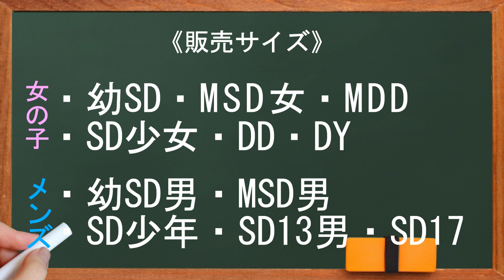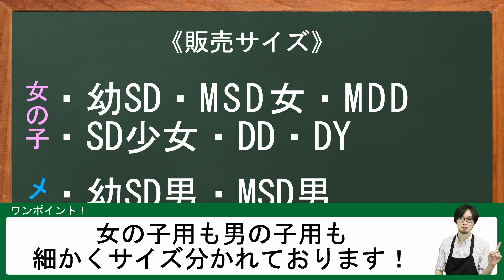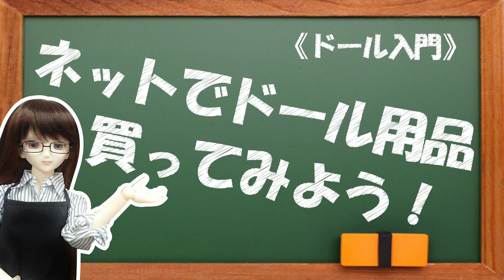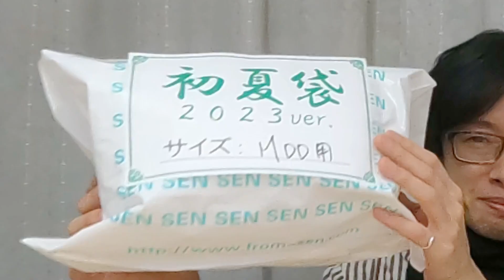《キャンペーン》『SEN初夏袋 ver.2023』初夏の福袋...その名も初夏袋！！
サイズや内容を確認してこれからの季節を初夏袋で楽しんじゃおー！初夏袋併せなんてことも～♪

クレカOK！いつでも送料無料対応だから断然お得♪
圧倒的な品揃えのドールスタジオSEN！！
Hello! We are Doll Studio SEN. We sell doll supplies! Credit card payment is possible, overseas delivery is possible!

気になる商品がございましたら、お気軽に備考欄へとご記入ください！
それではまた次の動画でお会いできるのを楽しみにしております♪

おまけ. ！